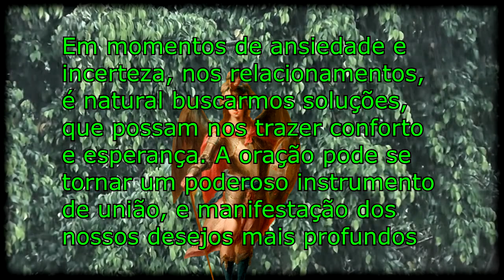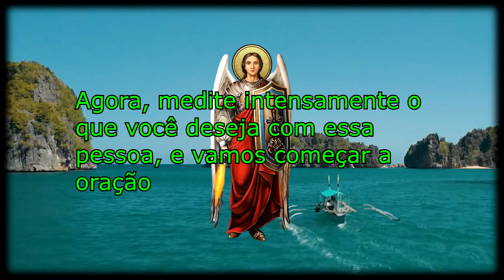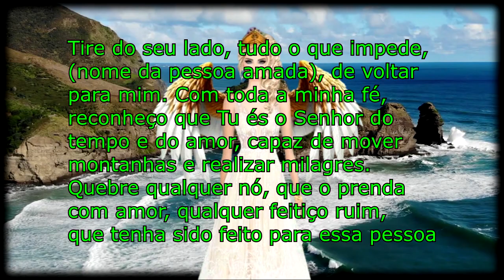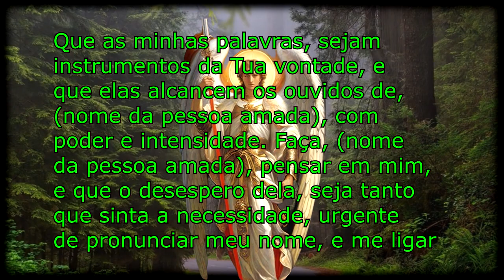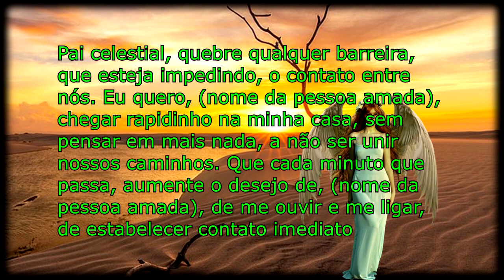💒ORAÇÃO INFALÍVEL - FAÇA COM QUE ELE TE LIGUE DESESPERADO EM POUCOS MINUTOS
Oração Infalível - Faça Com Que Ele Te Ligue Desesperado Em Poucos Minutos. Em momentos de ansiedade e incerteza, nos relacionamentos, é natural buscarmos soluções, que possam nos trazer conforto e esperança. A oração pode se tornar um poderoso instrumento de união, e manifestação dos nossos desejos mais profundos.

Apresentaremos uma oração infalível, que tem como propósito atrair a atenção do seu amado, em poucos minutos. Lembre-se de que a oração, além de ser um ato de fé, também é uma maneira de direcionar nossos pensamentos, e energias para o que desejamos.

Antes de iniciar esta oração, é recomendável fazer um preparação simples, que é em colocar a mente, para pensar naquela pessoa, e repetir seu nome três vezes, depois refletir sobre o que você quer, que aconteça entre esse pessoa e você, nos próximos dias, repita em seus pensamentos seis vezes seguidas.
Doug Maxwell - Minyo San Kyoku
Licença: You Tube Áudio Library
Clique em VALEU e contribua com o canal.
Imagem sem direito autorais
Meta Tags relacionada:
"O segredo da oração instantânea: Faça com que ele te ligue desesperado em poucos minutos!"
"Conquiste a atenção dele em tempo recorde: A oração que o fará te ligar em 10 minutos!"
"Oração urgente: Aprenda a orar para ele te ligar desesperado em poucos minutos!"
"A oração infalível: Como fazer com que ele te procure em apenas 10 minutos!"
"O poder da oração: Como atrair a atenção dele em 10 minutos!"
-Oração para ele me ligar em 10 minutos desesperado.
-oração do desespero para ele me procurar chorando em 2 minutos,
-oração para ele se desesperar e me procurar agora mesmo,